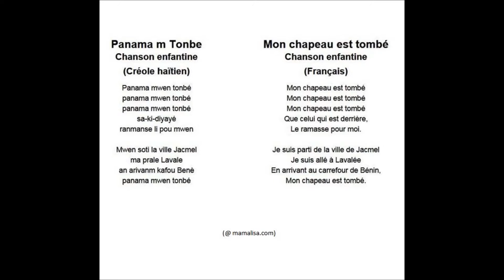PERLE LAMA - Panama Mwin Tombé (inédit)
« Panama Mwen Tombé » est  une chanson folklorique haïtienne. Chapeau (Panama) qui tombe porte malheur, d’après une légende. La preuve : peu avant de succomber à une crise cardiaque, le président d’Haïti Louis Modestin Florvil Hyppolite ( 1828 – 1896) devait aller à Jacmel pour y mater une insurrection. Alors qu’il partait à cheval il perdit son chapeau mais ne tint pas compte de ce mauvais présage…

chansonshaiti.unblog.fr :

Mwen soti lavil Jacmel, mwen pralé lavallée
En arrivant kafou belè, panama mwen tombe
Panama mwen tombe,
Sa ki déyè ranmasé li pou mwen

Traduction :
Quand je suis parti de la ville de Jacmel, pour aller à La vallée,
En arrivant au carrefour de Bélair, mon chapeau est tombé.
Mon chapeau est tombé,
Celui qui est venu derrière moi l’a ramassé